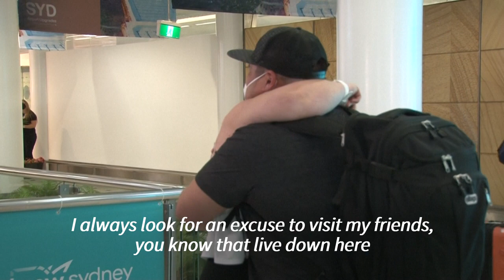Hugs and kisses as Australia reopens international borders | AFP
Australia reopened its international borders to all vaccinated tourists Monday, nearly two years after the island nation first imposed some of the world's strictest Covid-19 travel restrictions.